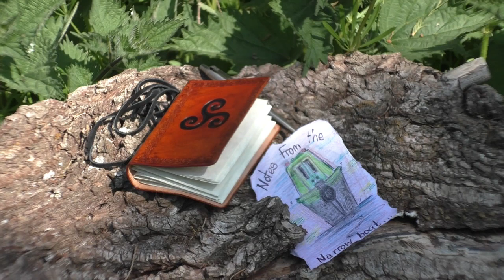Notes from the Narrowboat: Chapter One - What If ?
Talking through why we bought a Narrowboat.

Our Vlogs are memory moments, just sharing what we have done to our boat - not how to, or even how long. Just snippets along the way.